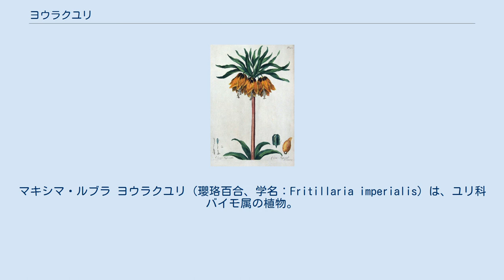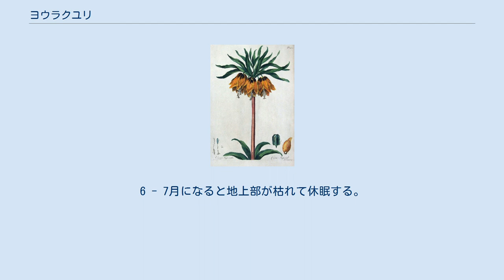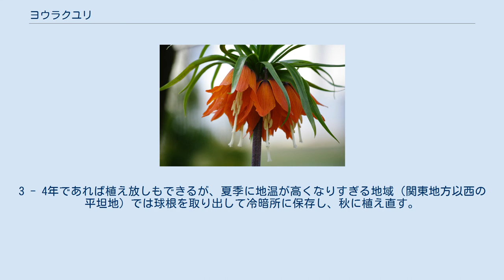ヨウラクユリ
ユリ科_(APG)
マキシマ・ルブラ ヨウラクユリ（瓔珞百合、学名：Fritillaria imperialis）は、ユリ科バイモ属の植物。
別名はフリチラリア、フリチラリア・インペリアリス、オウカンユリ（王冠百合）。
 クロユリやアミガサユリ（バイモ）と同じバイモ属の植物で、バイモ属はユーラシア大陸から日本列島、北アメリカ大陸に至るまで約80種があり多くの種が観賞用植物として栽培されている。
ヨウラクユリもその1種である。
 球根性の多年草で、高さは60 cmから1 mに達する。
茎は肉質で下方に光沢のある葉を何段かに分けて付け、茎の先端に多くの葉と花を付ける。
葉は幅2.5 cmほどで平滑である。
 鐘形の花は直径4 - 5 cmで散形花序となり、色は黄色、黄褐色、レンガ赤色、えび茶色、濃紅色、橙赤色などで、園芸用品種としては多様な色がある。
7 - 8個の花がかたまって咲く。
（20個ほど花を付けるものもある。）美麗な花であるが有毒である。
花被は6つで卵形または長楕円形、長さは3.5 - 5 cmほどで内側基部は黒いが、白くて大きい蜜腺が目立つ。
おしべは花被より長く6本ある。
 黄色味を帯びた鱗茎は縦断すると、中から芽を持った同じような鱗茎が出てくる。
鱗茎は鱗片葉の葉腋に新たな鱗茎を作りながら新個体を形成する。
染色体数は2n=24で、1 - 12の過剰染色体を持つ。
なお鱗茎は食用とすることができるが、悪臭を持つ。
 品種に銅紅色のオーロラ、紅色のマキシマ・ルブラ、黄褐色のオレンジ・ブリリアント、黄色のマキシマ・ルテアなどがある。
 和名のヨウラクユリは、下垂した花を仏具の瓔珞（ようらく）にたとえたものである。
種小名のインペリアリス（imperialis）は「帝王の」の意で、バイモ属で最も優れていることを意味する。
 ヨウラクユリ、フリチラリアともにバイモ属の総称としても使用される。
 小アジアからインドにかけて（西アジアからパキスタンにかけて）が原産地である。
自生地はイラン、アフガニスタン、トルコ、西ヒマラヤ、インド。
自生種の鱗茎は地中深くに存在する。
 イラン・ファールス州のヨウラクユリ群落 ジョン・エドワーズの描いたヨウラクユリ ロックガーデンには適せず、花壇に植えるか切り花にするのに向いている。
球根を植える際は深めに植え、排水性・保水性に優れた有機質を含む土に植えるとよい。
耐寒性に優れるが、強い光、高温、乾燥に弱く、半日蔭で育てるのが良いが、光が弱すぎると着花や球根肥大が悪くなる。
球根以外に鱗片繁殖も可能である。
 さび病やウイルス病が発生することがある。
 ヨーロッパでは古くから観賞用植物として栽培されてきた。
ヒマラヤからイスラム圏を経て中世の末に南ヨーロッパへ入り、ルネサンス期に北ヨーロッパまで広がった。
例えば、ウィーンには1576年に「ペルシアン・リリー」として伝えられた。
ヨーロッパでの繁殖能率はあまり高くない。
 ヨーロッパに伝来して以降、貴重な園芸品種として愛好され、フィンセント・ファン・ゴッホをはじめとして多くの画家が描いている。
5月4日の誕生花とされ、花言葉は「天上の愛」。
 日本での栽培は難しく、何度か輸入されているものの繁殖能率はあまり高くない。
「趣味の園芸」による栽培難易度は5段階中4である。
 日本には1872年（明治5年）から1873年（明治6年）にかけて伝来した。
早春に咲く花として評価されており、秋に球根を植えると、4月中旬から下旬に開花する。
ただし開花まで4 - 5年を要する。
6 - 7月になると地上部が枯れて休眠する。
3 - 4年であれば植え放しもできるが、夏季に地温が高くなりすぎる地域（関東地方以西の平坦地）では球根を取り出して冷暗所に保存し、秋に植え直す。